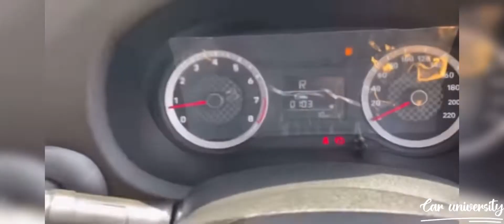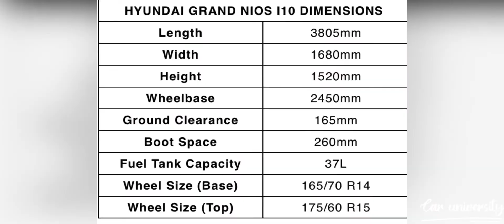Grand i10 Nios🙏🏻|| corporate editon🔥is here | value for money variant under @7.50 lac